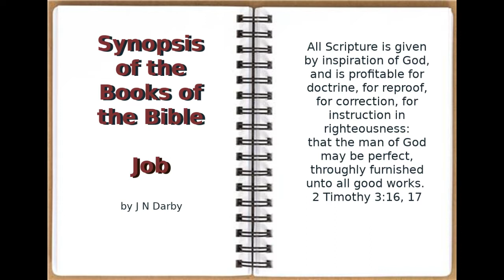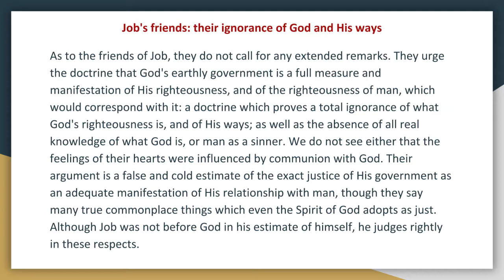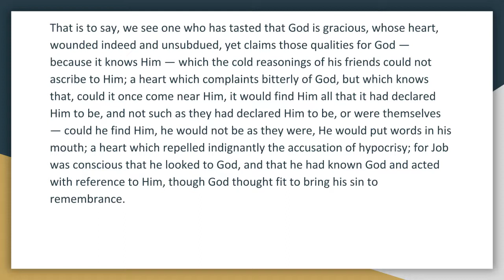Synopsis of The Books of The Bible by JND OT Job Chapters 4 31 Audio Book